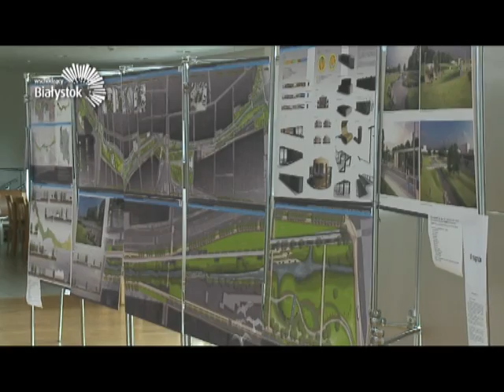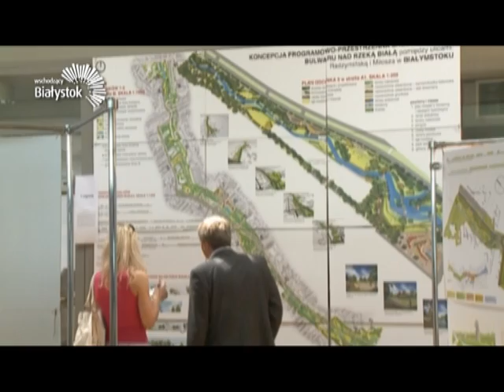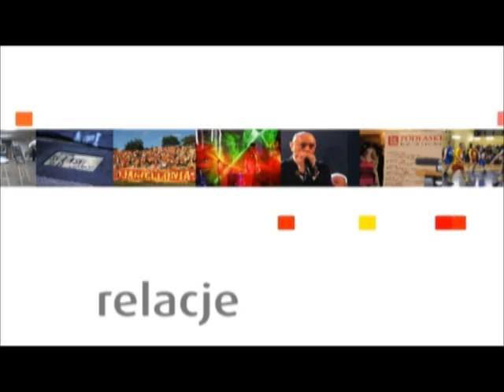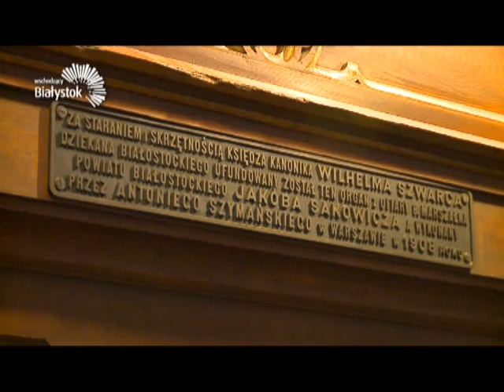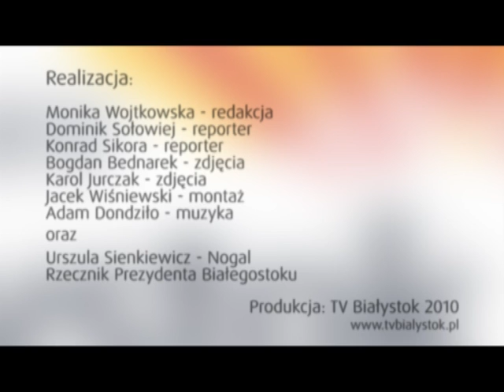Studio Wschodzący Białystok - 29 lipca